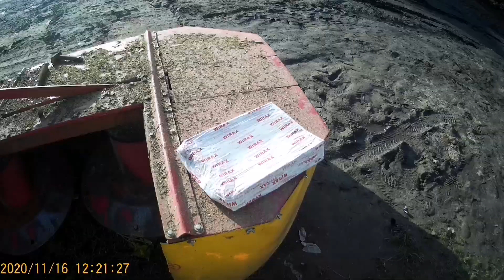Ziemia wybrana i podziękowania dla firmy wirax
Dziękuję za 20tys subskrypcji.